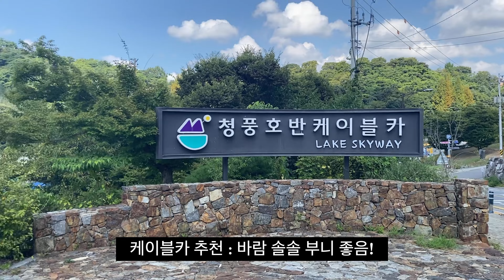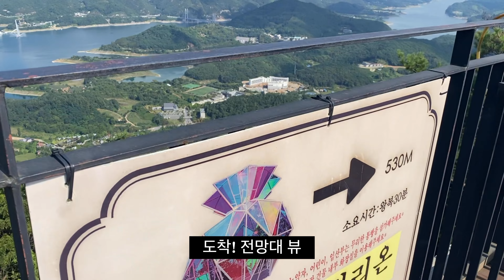VLOG │제천여행💓│여름휴가☀️│청풍호반 케이블카🚡│옥순봉 출렁다리🌁│망고빙수🍧│세꼬시🐟